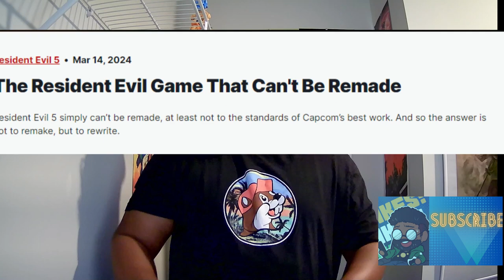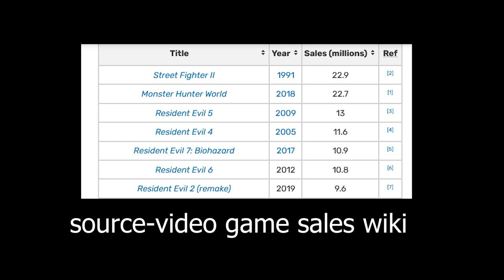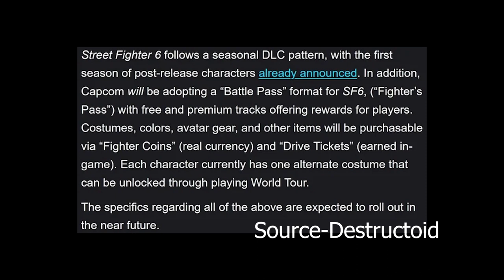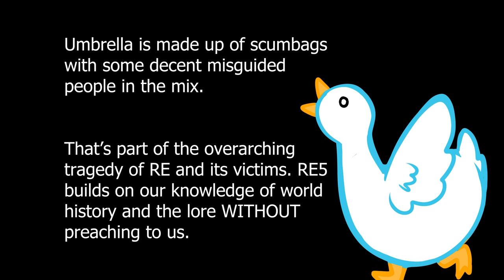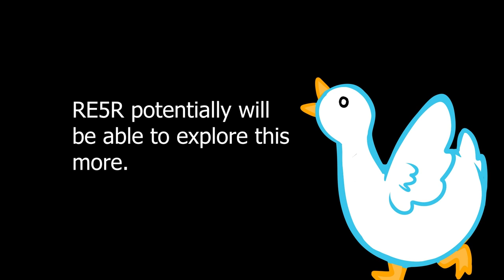Cabbs x Goose Reactions: Should RE5 be Remade?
I recently checked out the article from IGN regarding whether RE5 should be remade, or rewritten. The article pointed out that the game is racist and derivative of the bland brown aesthetic of popular first-person shooters of the early 2000s. I do not agree with the racist part and brought in my sis aka "The Goose" from @thecitrusscale5465 to provide her opinions as well.

We hope you like the video. Comments and discussion are always welcome.

Timestamps

00:00 - Intro
01:13 - High-level overview of the IGN Article
02:07 - My views on why RE5 is not Racist and should be Remade.
03:19 - Why I love Sheva Alomar and her rare inclusion as a hero in video games.
05:34 - Why I love RE5 from an art design perspective and how they treated Jill Valentine.
07:46 - "The Goose" from The Citrus Scale offers their perspective on RE5 not being racist.
08:54 - The Problematic Elements of RE5.
11:04 - RE5 will be rewritten to stay close to current cultural sensibilities, akin to the RE4 Remake.
14:39 - My closing thoughts.
16:15 - Goose's closing thoughts and diversity in gaming while acknowledging a global audience.
21:50 - Our wrap up. (for reelz)
22:32 - Outro